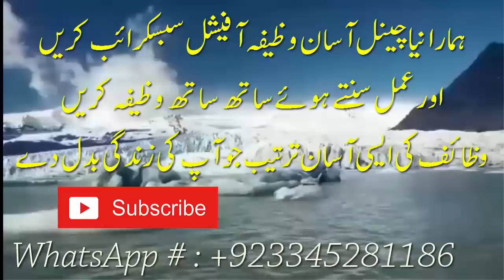Ayat Al Kursi Ka Wazifa || Aftari Se Pehly Ayat Al Kursi Ka Wazifa || Har Dua Qabool || Ramzan